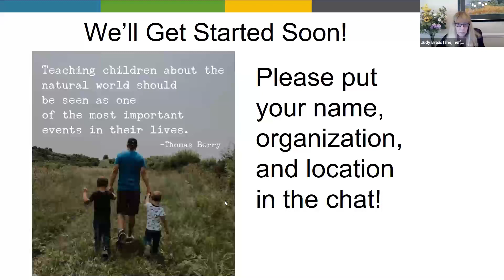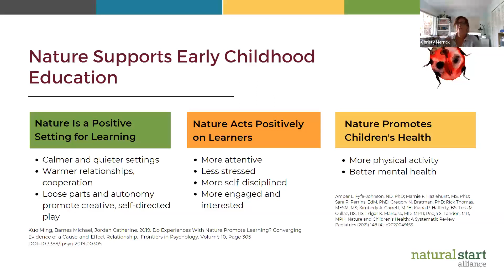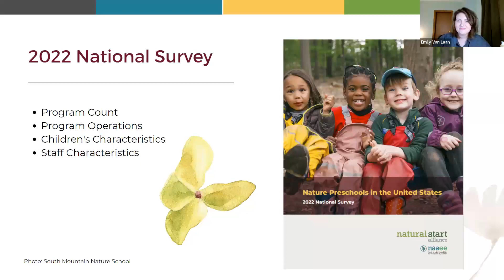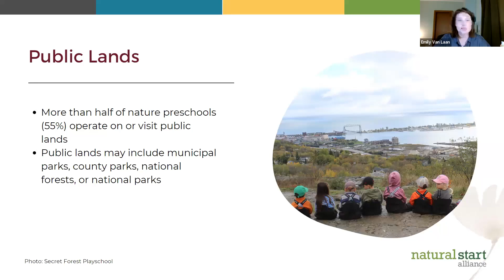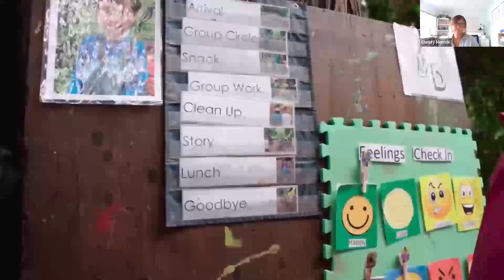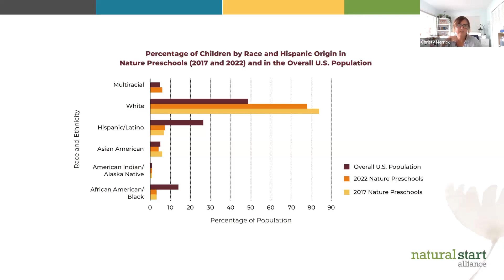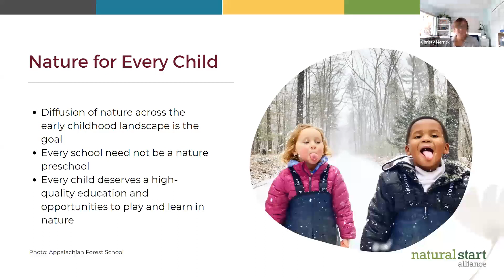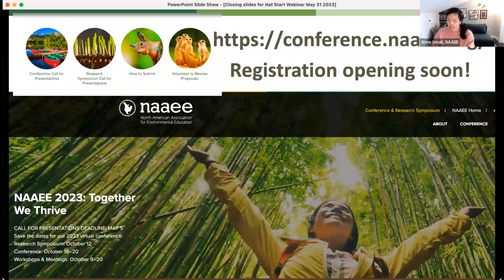Nature Preschools in the US: Results of a New National Survey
This eeWEBINAR provides an overview of the growth of nature preschools in the United States, along with examples of the variety of program types and approaches now available; characteristics of children and educators in these programs; how the COVID-19 pandemic has affected programs; and more.